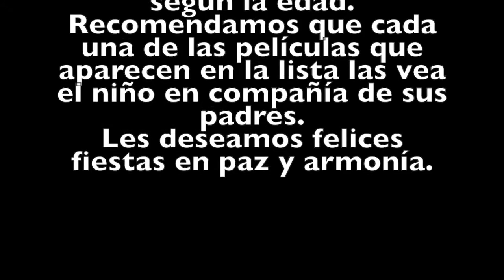Películas para ver en Navidad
Recomendación de películas para ver en navidad. Las portadas de las películas se utilizan con fines de promoción de la cultura, la autoría de las mismas pertenece a cada una de las productoras de cine.

Ahora también puedes seguirme en